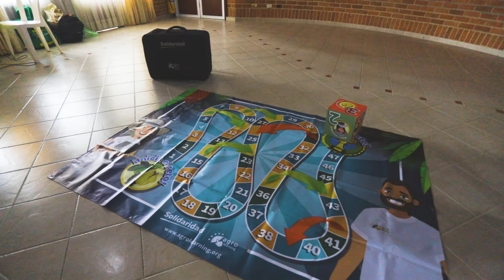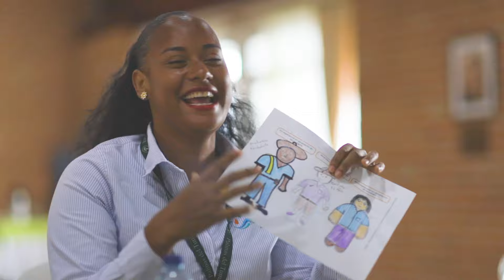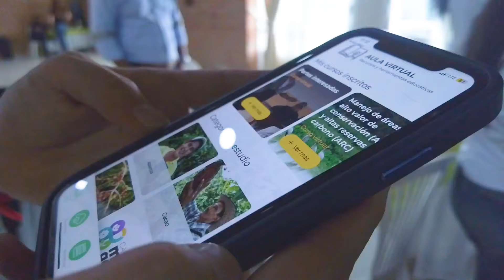Formación de Formadores en la palmicultura colombiana 🇨🇴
Estrategia de Formación de Formadores impulsada por Solidaridad, que busca transformar el sector de la palma de aceite en Colombia. A través del programa Agrolearning, técnicos y extensionistas reciben capacitación especializada para llevar conocimientos y herramientas tecnológicas a las comunidades rurales, promoviendo una producción más sostenible y mejorando la calidad de vida de los pequeños productores.

¡No te pierdas esta historia de cambio y aprendizaje!